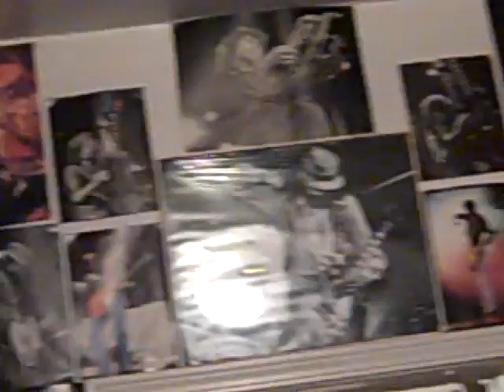Anthony Thymiakos Plays Tribute to Led Zeppelin